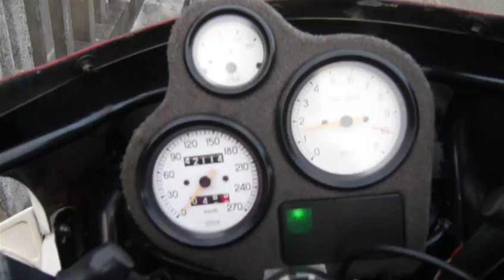Ducati 851Tri-Colore in japan 20-04-2011.MOV